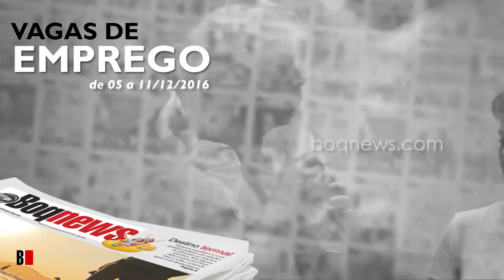Vagas de Emprego de 05 a 11 de dezembro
Confira as vagas, oportunidades de emprego e cursos profissionalizantes na Cidade de Santos e região de 05 a 11 de dezembro.